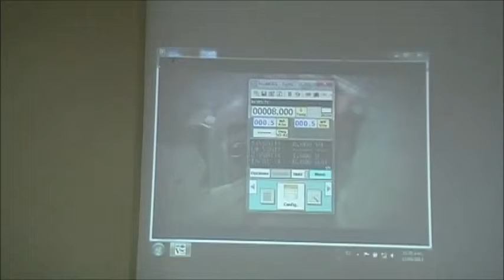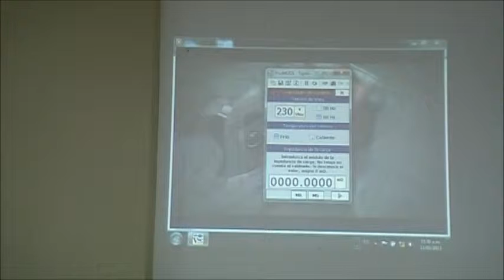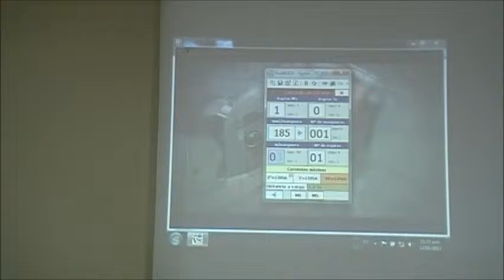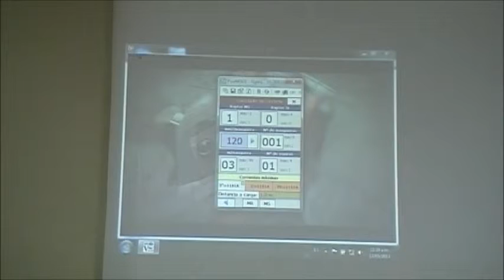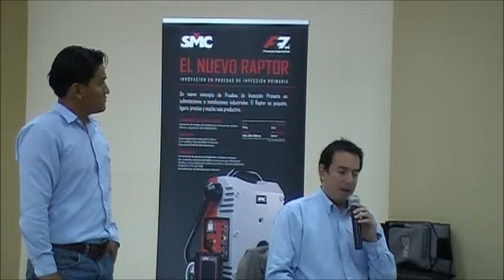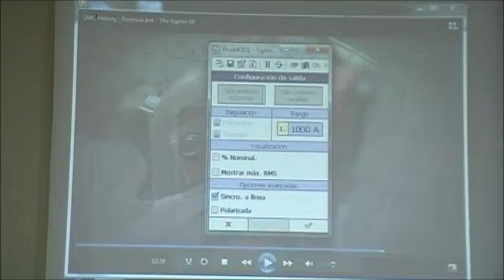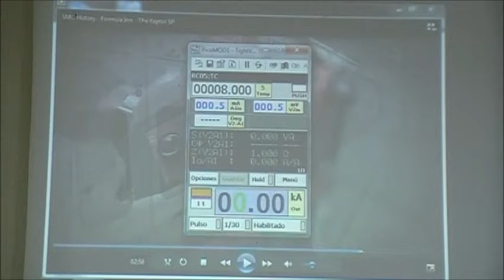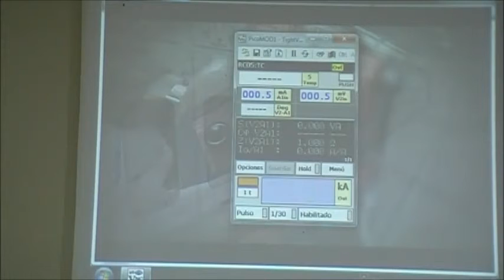8/12 CRIEEL Guayaquil y EUROSMC para LATINOAMERICA presentan "RAPTOR" al 2013.05.13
8/12 CRIEEL Guayaquil y EUROSMC para LATINOAMERICA presentan "RAPTOR" al 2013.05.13

CESAR ASENJO PORTILLA presento las bondades del  RAPTOR. Una muy instructiva presentación e interactiva.

Todos los vídeos del evento en el CRIEEL se encuentran en la lista:

¿Qué es un RAPTOR?

Es UN INYECTOR DE CORRIENTE EN PRIMARIO DISEÑADO POR EUROSMC, RAPTOR.

¿Dónde?

CRIEEL BUSINESS CENTER / 13 DE MAYO DEL 2013 / HORA: 9H00-12H00